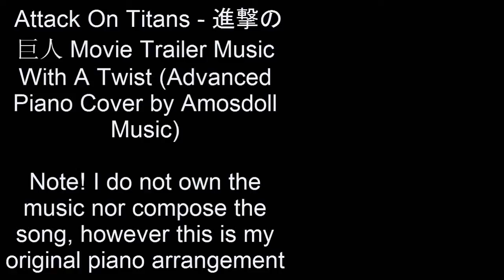進撃の巨人 - Attack On Titan Movie Trailer Music (Special Piano Cover)